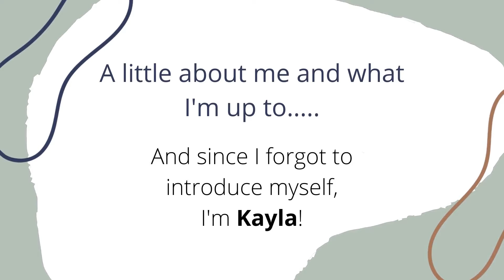Sewing Vlog #1 // About Me, Scrunchies, Zipper Pouch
In my first, very choppy sewing vlog I tell you a little about myself and do a little bit of sewing! Thank you for being here.

The nonprofit I work for full time is amazing!

This year I started my handmade shop, Gather Handmade.